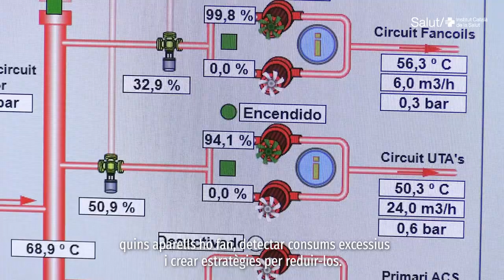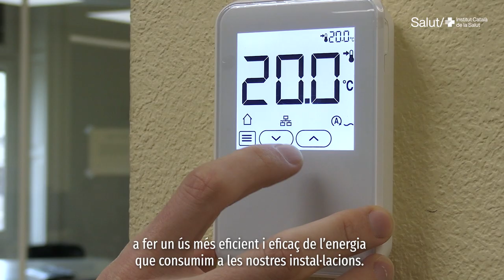Cap a la descarbonització de l'ICS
Avui és el Dia Mundial de l’Energia, una data assenyalada per promoure l’ús sostenible de l’energia i els recursos energètics. Des de l’ICS treballem per reduir-ne el consum i minimitzar el nostre impacte en el medi ambient.

Per exemple, instal·lem plaques solars als centres d’atenció primària que serviran per abastir el 40% de tota l’electricitat que necessiten per funcionar i, a més, l’electricitat que no produïm, la contractem amb garantia d’origen renovable.